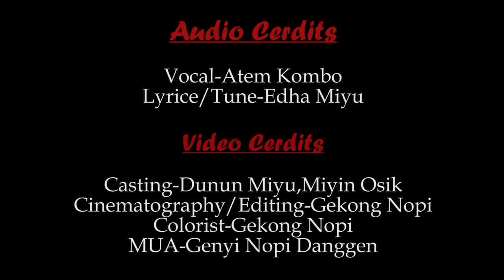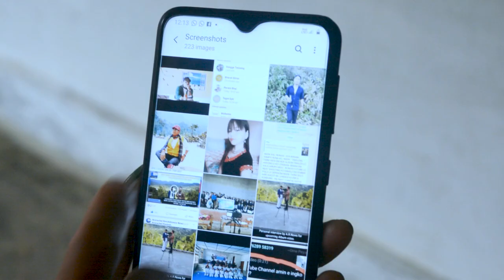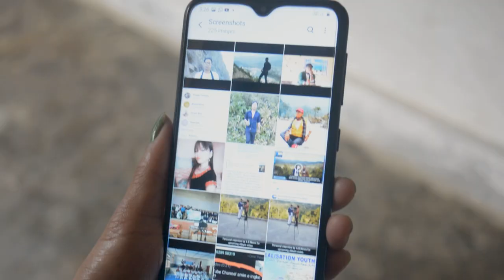Adi Album song konno ke nom karong em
CASTING ÷ DUNUN MIYU & MIYIN OSIK

CENIMATORGRAP/ EDITING  - MR GEKONG NOPI

COLOURIST - GEKONG NOPI

MUA - GENYI NOPI DANGGEN

          AUDIO CREDIT
 VOCAL- ATEM KOMBO